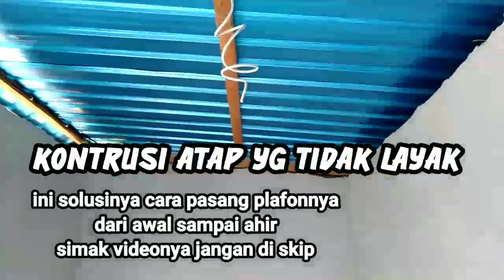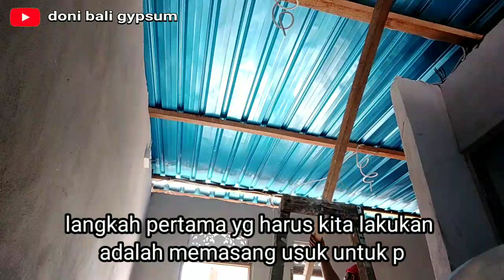Solusi cara mengatasi pasang plafon sendiri dengan kontruksi yg tidak layak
Terkadang kita harus memutar otak. Ketika menemukan kontuksi yg tidak layak. Apa lagi yg mau di pasang plafon kondisinya seperti di video ini. hanya 1 usuk di tengah bukan balok besar. Solusi jalan satu satunya kita harus menambah usuk lagi di bawahnya . karna jarak penggantung rangka hollow kisaran 1m, banding 80cm, jika tidak di tambah maka fatal akibatnya untuk jangka panjang. Bagi saudaraku semua jika mau bikin rumah janganlah terlalu irit bahan.
Terima kasih sudah menyaksikan video ini semoga bermanfaat.